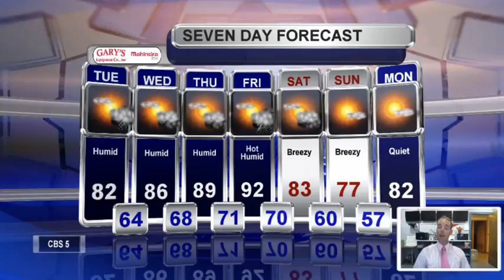Meteorologist Matt Stevens Tuesday Midday Update 8-2-2016